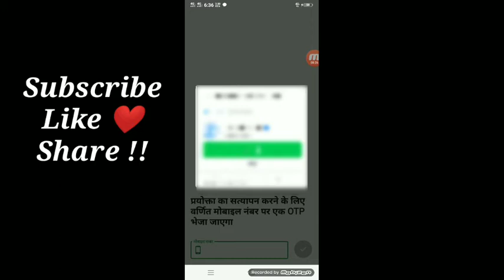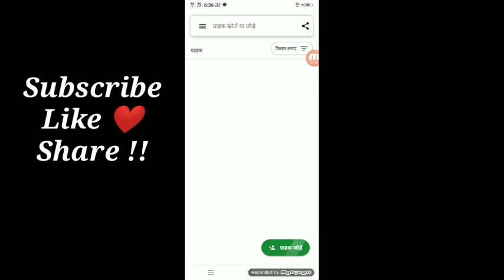How to create account ID on Ok credit app || ok credit app account ID kaise create Karen ??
Tech answer

How to create account ID on Ok credit app ??
How to create account ID on Ok credit ab 2020 new video ??
Ok credit app main account ID kaise banaen ??
Ok credit app mein account kaise banaya jata hai all information A to Z ??
How to create account ID on ok credit ??
Ok credit account kaise create Karen ??